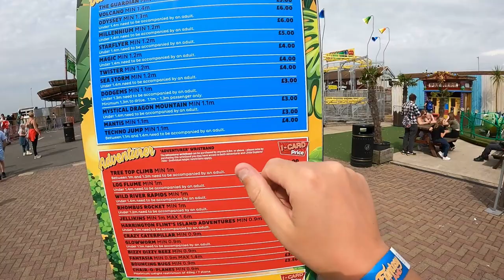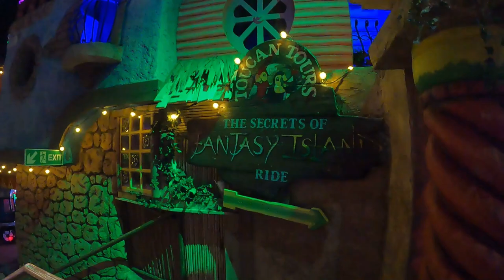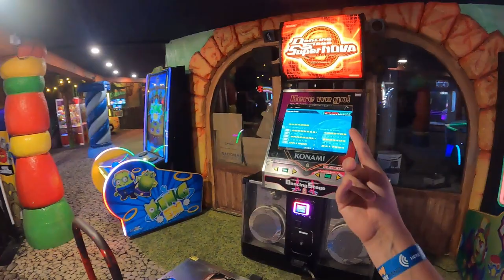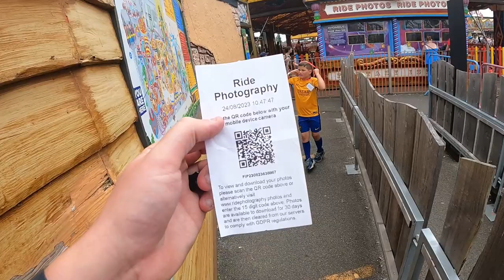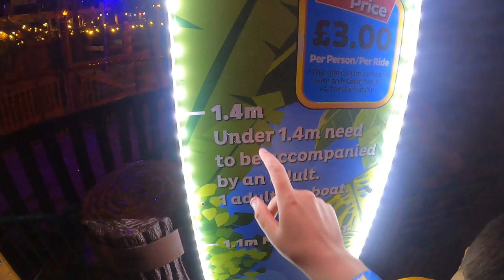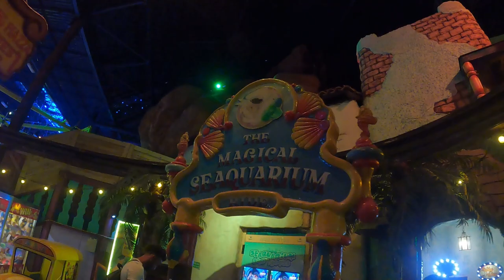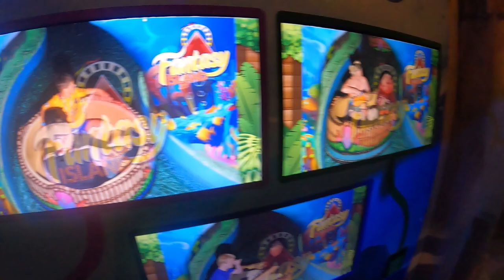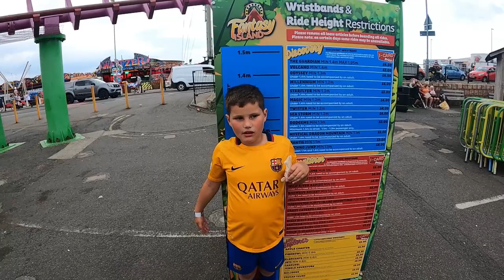Theo Did The Worlds TALLEST Suspended Looping Coaster at FANTASY ISLAND!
Welcome to our vlog from Fantasy Island, where Theo takes on the World's Tallest Suspended Looping Coaster, Odyssey. We also take a full tour of the rides and take lots of on ride POVs including Odyssey, Millennium Coaster, Volcano, Magic, Rhombus Rocket and much more.

This is our second vlog from Fantasy Island, as we visited back in 2019, but this year, Theo is able to do almost all the rides. Here, you can purchase a wristband or points on a card to do the rides. Rides are scattered across the site which includes the indoor section, called the Pyramid. East gate market is also situated here, as one of the biggest markets in the UK.

Crazy Golf is included in your wristband as are on ride Photos that you can download to your phone. See below, where you can find out about this.

Skip to the best bit;
0:00 Intro
6:07 Odyssey On Ride POV
12:54 Millennium Coaster On Ride POV
15:35 Tour of The Pyramid Area
20:35 Tour of Outside Rides
27:42 Log Flume POV
31:44 Rhombus Rocket POV
34:35 Magic Off Ride POV
36:41 Magic On Ride POV
41:00 Sea Storm
46:20 Mystical Dragon Mountain
48:25 Toucan Tours
51:43 How To Use Photo Machines
54:38 The Magical Seaquarium
1:01:18 The Air Balloon Ride
1:03:22 Crazy Golf
1:08:23 Volcano Ride
1:09:34 Outtro
1:13:40 Outtakes
1:16:05 Select Another Video

Height restrictions apply on rides. Theo's height measured at roughly 1.36m

Please note we use specific equipment to film on rides. We strongly suggest that you don't use your phone on rides. Filming on site was prearranged with the organisers, otherwise Prohibited on ride. Thank you to Fantasy Island for our day and allowing us to film our day at the park.